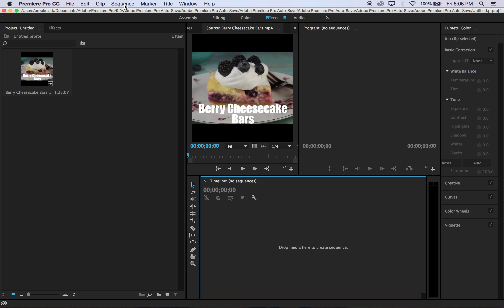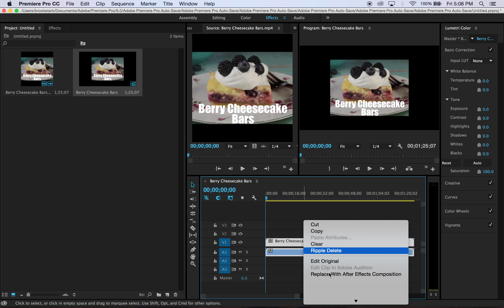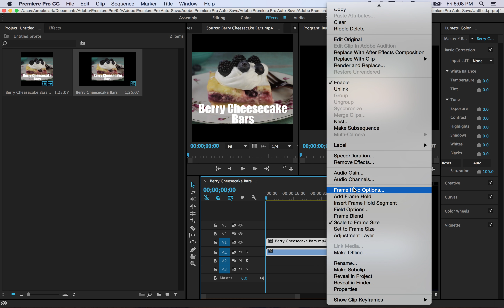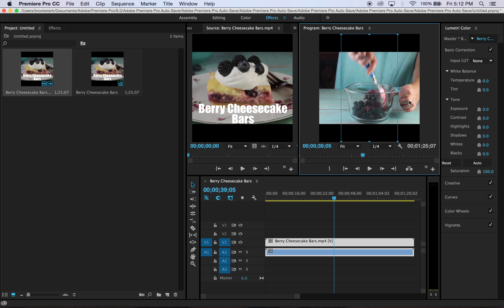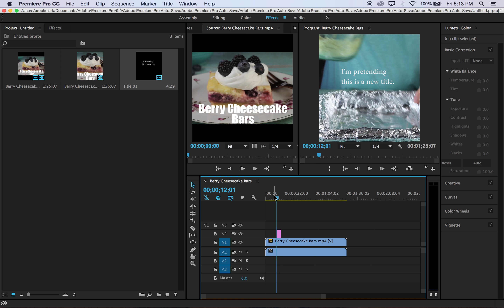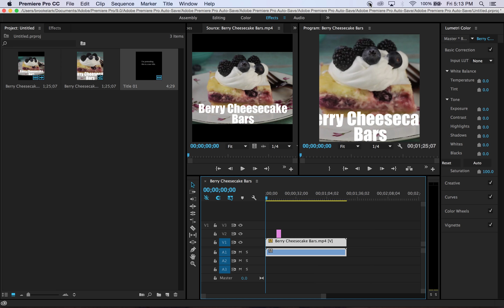How to Hack 1920x1080 Video when Your Camera Doesn't Have It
An answer for a student of my Food Video class, who's  dSLR camera doesn't have 1920x1080 fullscreen video as an option.